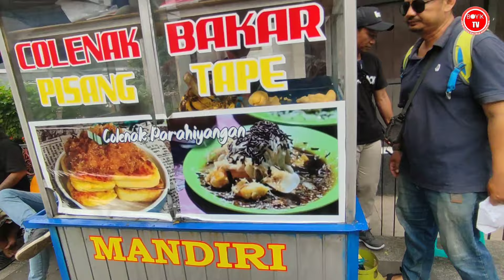PEMUDA HEBAT! TOBAT JUDI SLOT USAHA INI JADI BOS OMSET JUTAAN MINIM PESAING IDE USAHA ANAK MUDA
Assalamualaikum teman teman teman kebali lagi di BOYIK TV, chanel yang membahas jajanan Indonesia, ide usaha ide bisnis maupun ide jualan di sekitar kita semoga bisa menginspirasi teman teman semua.. Jangan lupa dukungan nya :

Peluang bisnis

Ide usaha

Ide bisnis

Ide jualan

Inspirasi usaha

Inspirasi kehidupan

Motivasi

Umkm

Usaha. : tape bakar,uli bakar, colenak
Harga. : 15rb/porsi
Lokasi. : Surya kencana Bogor

Resep colenak
Resep uli bakar
Cara buat colenak
Kuliner Bogor